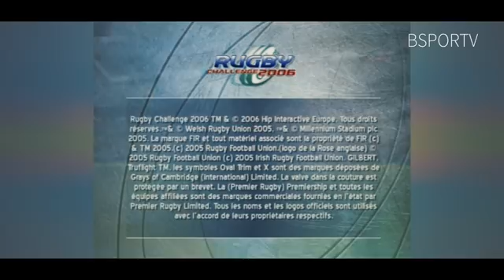The History of Rugby in Video Games | Evolution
🔽BRUGBY MERCH🔽